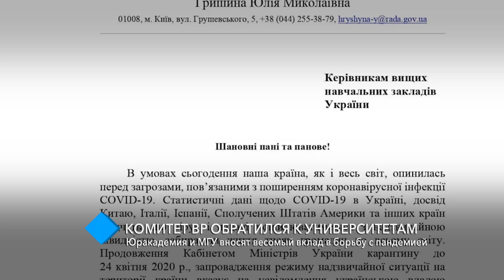Комитет ВРУ по вопросам образования, науки и инноваций обратился к руководству вузов